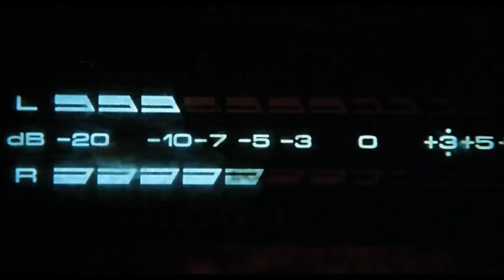my hit song "Intoxicated " including clips from the legendary Richard Stanley movie 'Hardware'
I just remixed my old song I composed for our ex band by drowning it in shitty artificial reverb, so it sounds almost like what I wanted in the studio few years ago(I had no say in it, me vs 6 people you know..). I hate dry mix. I hate dry band sound. It's fucked. This reverb helps a lot. Also, now there's one of the best scifi movies ever to go with the music, I think it suits the horror of dead end alcoholism and nightmares the song is about. We were supposed to do a music video, and I was like "hey, because our lead guitarist looks like Arnold Schwarzenegger, let's recreate that shopping mall scene from Terminator 2 where he takes out the shotgun from the rose box, but instead he has a guitar there, and he starts playing it".. Well, we never did the video, but this is close enough. Killer robots and guitar solos.